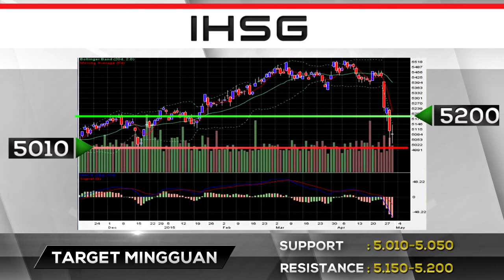IHSG Cermati Rilis Data Makro Awal Bulan, Vibiznews 4 Mei 2015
Program: Market Mover IHSG by Vibiznews
Edisi pekan ini analis mengulas pergerakan IHSG pada pekan lalu ( 27 April – 30 April 2015) yanga secara mingguan terpantau bergerak melemah signifikan sebesar 6.42% ke level 5,086.425. Indeks LQ 45 juga alami pelemahan sebesar 8.53% ke level 869.44 dan bahkan IDX 30 juga turun 8.68% di level 449.28.

Secara sektoral pada minggu lalu tercatat semua sektor mengalami pelemahan yang dipimpin sektor Aneka Industri dan Industri Dasar. Adapun secara jumlah transaksi, sebanyak 28.9 miliar saham diperdagangkan dengan nilai mencapai 36.6 triliun rupiah. Pada minggu lalu investor asing mencatatkan net sell mencapai 7 triliun rupiah.

Editor: Jul/Toro